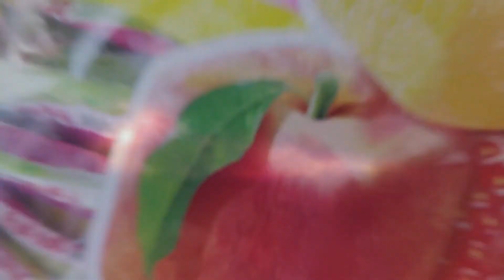Дом в лесу. День четвертый.